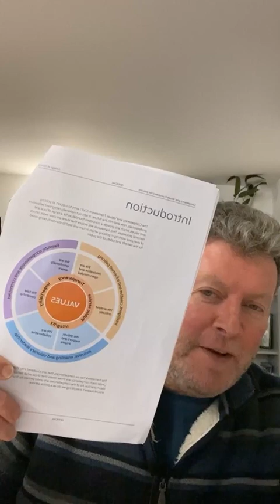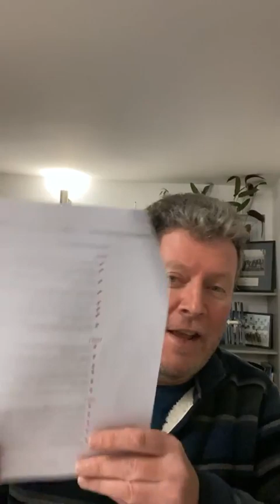Join the Police - What's in your Interview 'Bank of Experiences?' at Police Recruitment Interview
Too many of you 'Learning the CVF' - Stop! Just Stop! And do this instead!

Talk Soon
Brendan

Pass the police officer assessments / interview with these top tips and preparation advice.

Join my FREE 45 minute training webinar on the 3 Essential Steps you need to take to achieve 100% success in your Police Recruitment journey. Towards the end, you'll have an exclusive opportunity to work closely with my team for guaranteed success. Don't miss out, and I look forward to speaking with you soon!

🚀 Be part of our thriving Bluelight Police Recruitment Facebook Support Group, uniting over 21,000 members on the path to interview success

🌟 Discover what our Bluelight clients have to say about our services on Trustpilot:

Have burning questions about your policing career? Fear not – we offer a FREE consultation designed for you to ask anything and everything. Let's make your journey even more exciting! 🌟

Talk Soon
Brendan